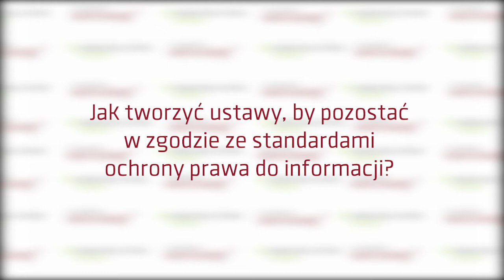Jak tworzyć ustawy, by pozostać w zgodzie ze standardami ochrony prawa do informacji?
Michał Bernaczyk od 2019 r. pracuje na stanowisku profesora nadzwyczajnego na Uniwersytecie Wrocławskim. Zajmuje się problematyką konstytucyjnego statusu jednostki ze szczególnym uwzględnieniem prawa do informacji, wolności jej pozyskiwania i rozpowszechniania. Jest autorem oraz współautorem kilkudziesięciu prac (artykułów, monografii) z zakresu prawa konstytucyjnego i praw człowieka opublikowanych w Polsce i zagranicą.